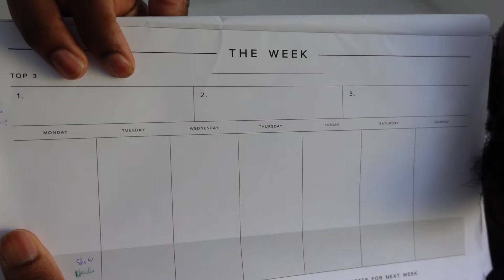DO THESE FOR A PRODUCTIVE WEEK